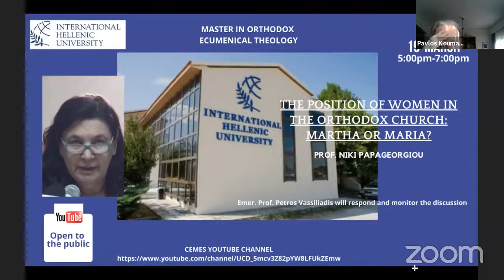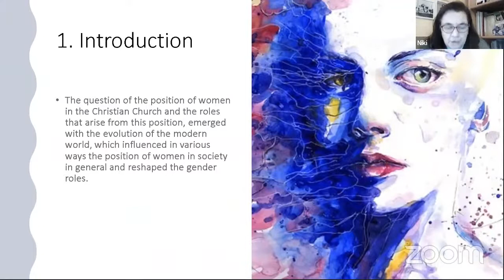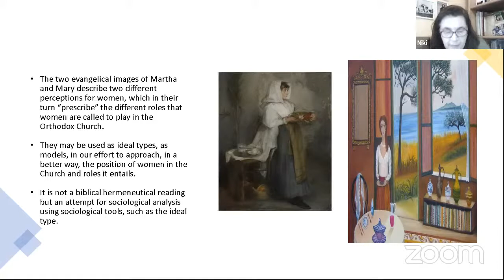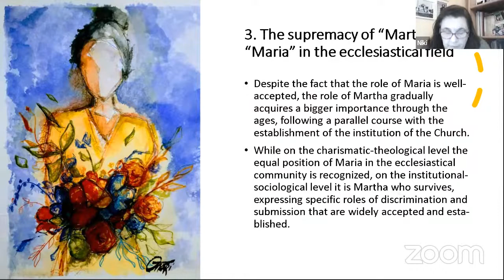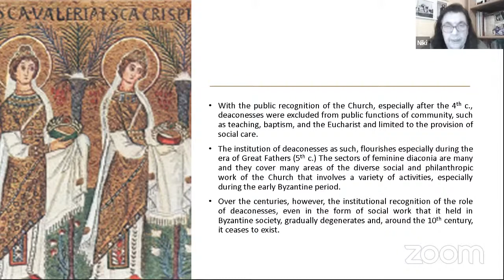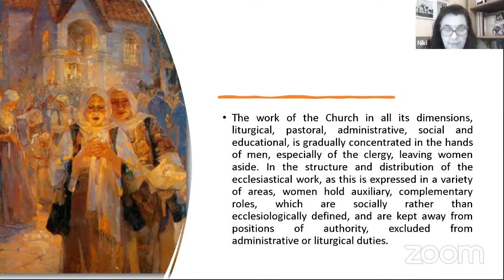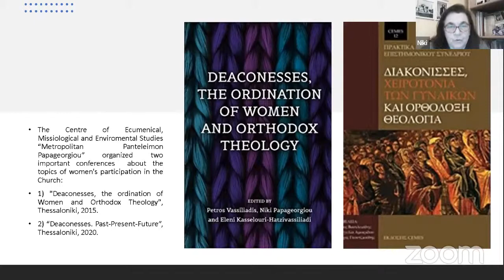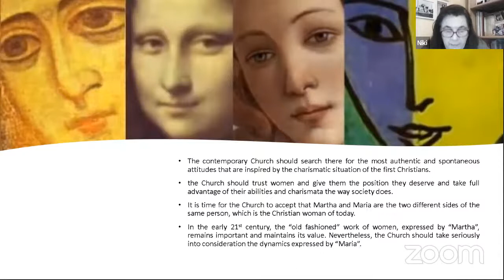The Position of Women in the Orthodox Church: Martha or Maria?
Open Public Lecture by Prof. Niki Papageorgiou at the Master Program in "Orthodox Ecumenical Theology" of the International Hellenic University